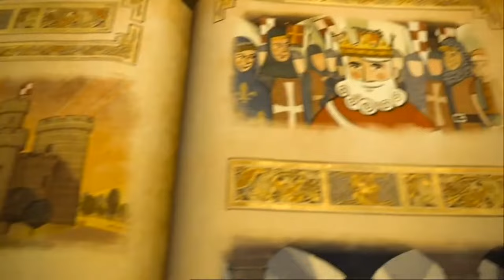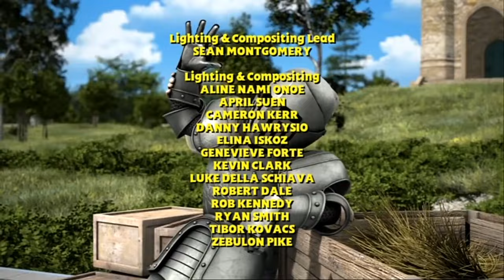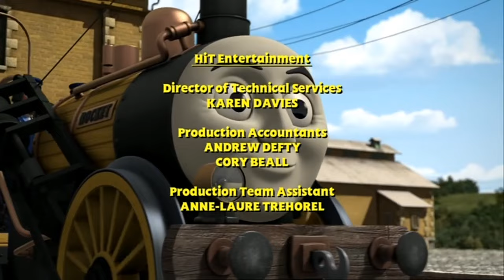Thomas & Prietenii - Regele Șinelor [Filmul] 2013 [RO]